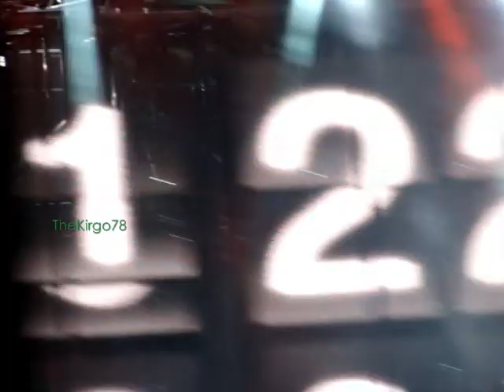Ligabue - Happy Hour / Tra palco e realta' / Il meglio deve ancora venire - Messina 24/7/2010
I brani HAPPY HOUR , TRA PALCO E REALTA' e IL MEGLIO DEVE ANCORA VENIRE